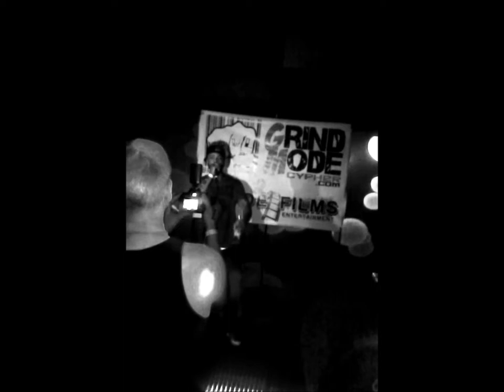Insomniax Vlog vol.1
View an appearance at the Sunday Night Mics event by Sky Jonez and Soulo. Rich Flair takes you behind the scenes of a studio session with Sky Jonez as they create an upcoming single...also various other shenanigans.